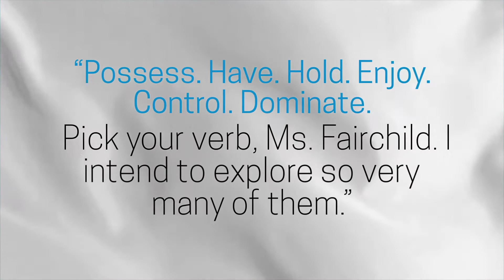Stark Saga (featuring Release Me) by J. Kenner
The most recent Nikki & Damien Stark novella is out now! Be sure to grab your copy of Cherish Me!

From New York Times and USA Today bestselling author J. Kenner comes a new story in her Stark Ever After series…

My life with Damien has always been magical, and never more so than during the holidays, a time for us to celebrate the hardships we’ve overcome and the incredible gift that is our family. Over the years, he has both protected and cherished me. He has made my life more rich and full than I could ever have imagined.

This year, he’s treating me and our daughters to a holiday in Manhattan. With parades and ice skating, toy displays and candies. And, most of all, with each other.

It’s a wonderful gift, a trip I will always cherish. But this year, I’m the one with the surprise. And I can’t wait to see the look of delight and awe when I finally share my secret with Damien.

But I’m terrified that when danger strikes, it will take a holiday miracle for me to even get the chance.

**Every 1001 Dark Nights novella is a standalone story. For new readers, it’s an introduction to an author’s world. And for fans, it’s a bonus book in the author’s series. We hope you'll enjoy each one as much as we do.**